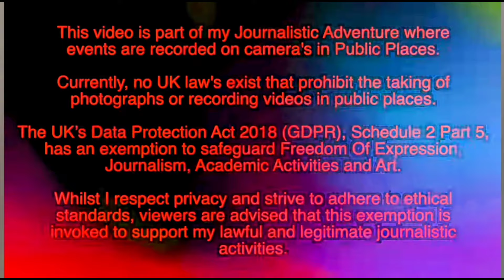Weston Super Mare Beach Race: The START. 2024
THE 41ST ANNIVERSARY ROKiT WESTON BEACH RACE!
Location: Weston-super-Mare Seafront

Picture this: a mammoth 6-mile circuit winding its way through the picturesque beachscape, challenging the most fearless riders on the planet. But that's not all! The race kicks off in style with a famous 2km straight that'll leave you breathless. It's the kind of spectacle that legends are made of.

The roaring engines, the flying sand, the heart-stopping jumps, and the incredible skills of the riders will keep you on the edge of your seat from start to finish. Whether you're a fan of bikes, quads, or the exhilarating sidecar action, Weston Beach Race has it all in spades. Expect an action-packed weekend like no other, as racers from around the globe come to battle it out for glory.